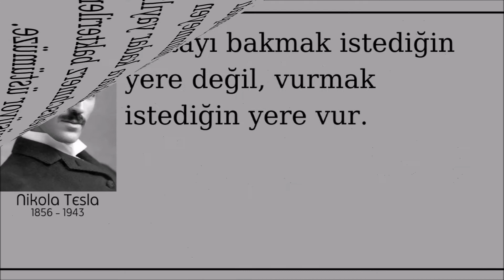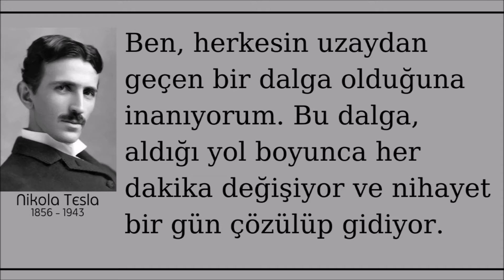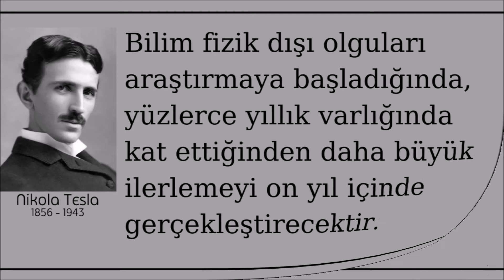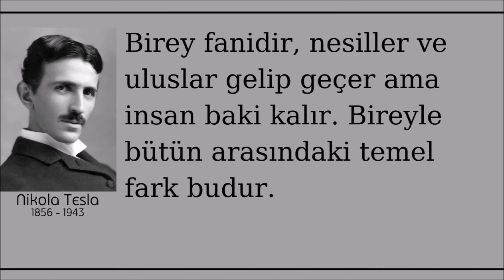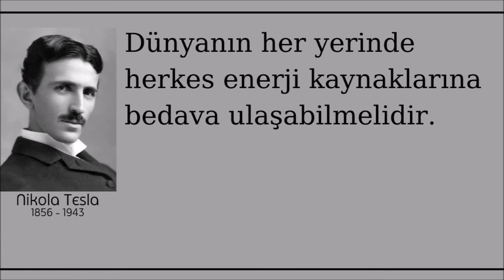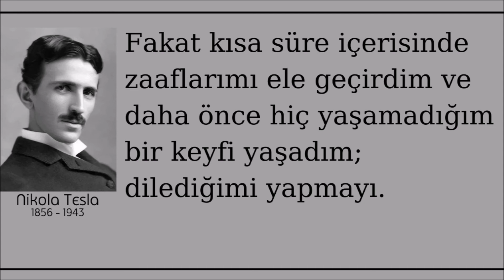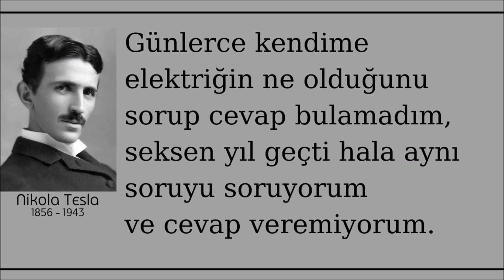NICOLA TESLA SÖZLERİ VE ALINTILARI - BİRİNCİ VİDEO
Tesla kelimesini çok sık duymaya başladınız değil mi? Dünyaca ünlü Elon Musk şirketinin ismini neden TESLA koymuş? Kim bu Tesla? Neden çok önemli? Neler yapmış, neler söylemiş? İşte bu videoda Nikola Tesla'nın sözleri ve Alıntılarından bir derleme yaptık. Sunumumuz toplam iki videodan oluşuyor.
Çayınızı kahvenizi hazırlayın, altı buçuk dakikalık bu videomuzu dikkatle izlemenizi öneriyorum. Bakalım neler düşündürecek sizlere?
İyi izlemeler...
-o-o-
Nikola Tesla, Sırp–Amerikalı mucit, elektrik mühendisi, makine mühendisi ve fütüristti. Günümüzde en çok alternatif akım elektrik kaynağı sistemine verdiği katkılarla tanınmaktadır.